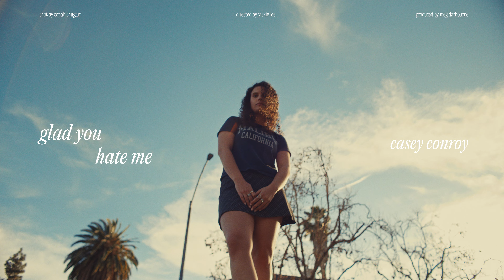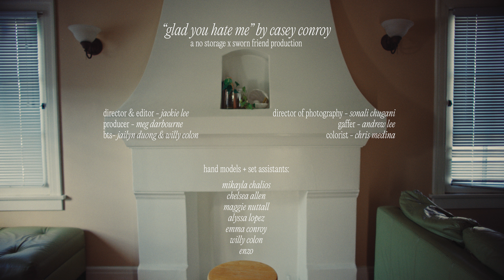Casey Conroy - Glad You Hate Me (Official Music Video)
Credits:
executive producers - Sworn Friend Production
production company - No Storage Productions
director and editor - Jackie Lee
producer - Meg DarBourne
dp - Sonagli Chugani
colorist - Chris Medina
gaffer -  Andrew Lee

hand models/ set assistants-
Mikayla Chalios
Chelsea Allen
Maggie Nuttall
Alyssa Lopez
Emma Conroy
Willy Colón
Enzo

BTS - Jailyn Duong & Willy Colón

Lyrics:
It wasn’t a secret
At least it didn’t start that way
And I thought you’d recognize the signals
But you say I’ve changed

So we kept our distance
God it always starts the same
Yeah we realize we’re wrong
And we both get strong in our separate ways

But I might be glad you hate me now
At least I know you’re feeling something
Oh I might be glad you hate me now

I’ll use imagination, mm
And I know that you’ll do the same
You won’t talk me out of my fears and doubts
Let me feel the shame

Oh but I might be glad you hate me now
Oh I might be glad you hate me now, oh

Two steps away from a breakdown
Forgot how it felt to break out
I feel you heighten then back down
I’ll push you over the edge now